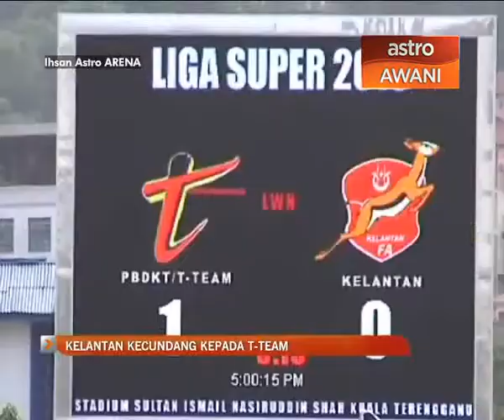The Red Warriors keletihan, Lions XII kekal menang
Mampukah Kelantan ulangi kecemerlangan musim lalu?
Juara 'treble' musim lepas, Kelantan, menerima tamparan hebat pada awal musim apabila kalah 1-0 kepada pasukan kelab T-Team pada saingan Liga Super di Stadium Sultan Ismail Nasiruddin Shah di Kuala Terengganu, malam Sabtu.

Keputusan tidak diduga itu sudah pasti mengundang kritikan penyokong 'The Red Warriors' apabila skuad bimbingan Bojan Hodak yang nampak tidak bermaya untuk mengutip tiga mata penuh di gelanggang lawan.

Bagaimanapun, T-Team, dibawah kendalian Peter James, mencipta kemenangan pertama selepas dua perlawanan apabila Mohd Aizulridzwan Razali menjaringkan gol tunggal seawal minit kesembilan.

Di Stadium Jalan Besar, Singapura, pasukan jemputan Lions XII mencapai kemenangan kedua apabila mengalahkan Selangor 1-0, hasil jaringan Fazrul Nawaz pada minit ke-24.